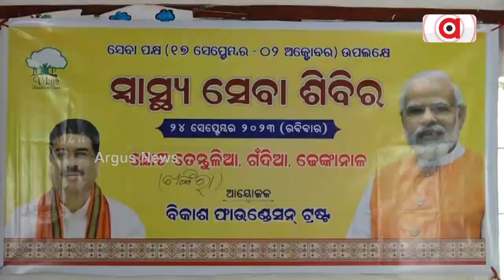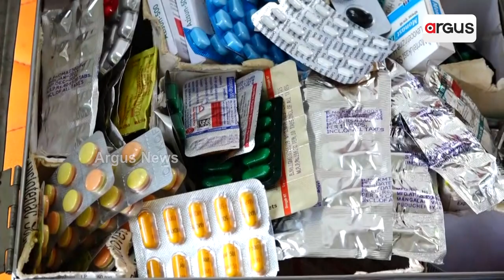Mega Health Camp Organised In Dhenkanal By Vikas Foundation